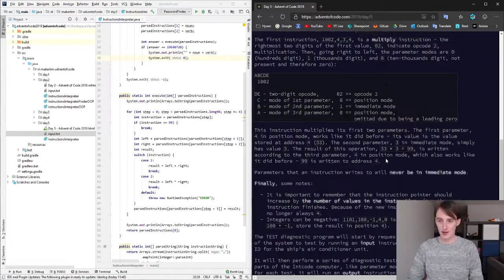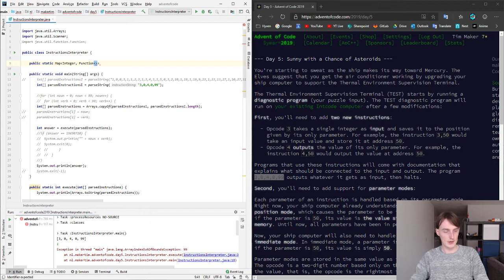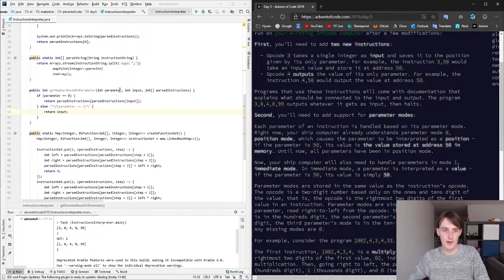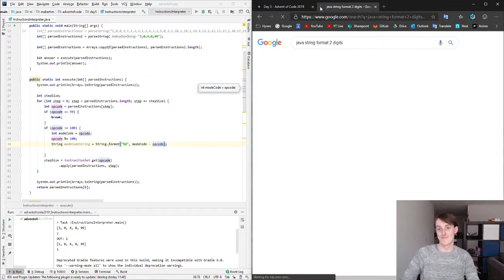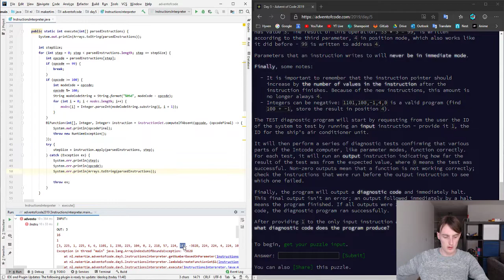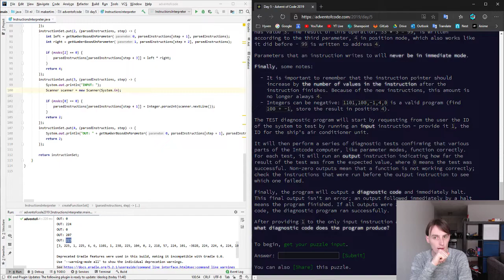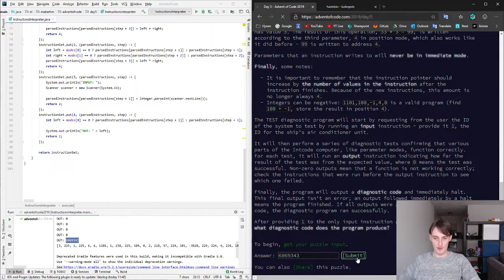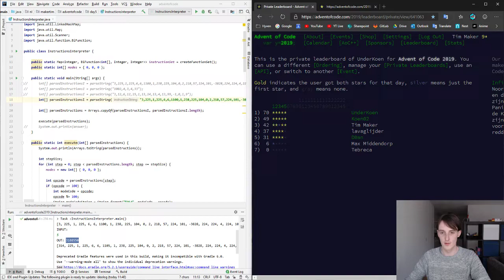Advent of Code dag 5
| MakerTim |

Wil je me supporten dmv donaties?

Heb je een vraag voor me? of wil je me even aandacht geven?